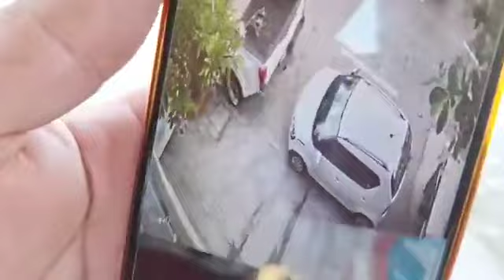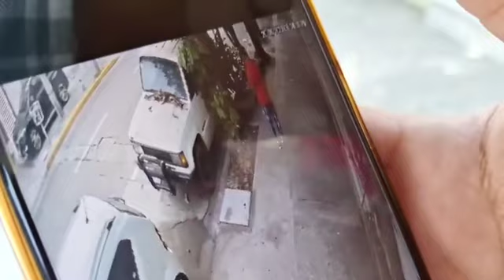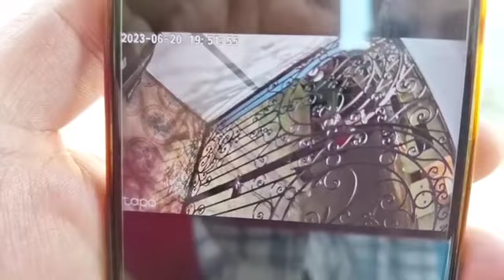Ahora los robos de computadoras a vehículos son durante el día en Veracruz